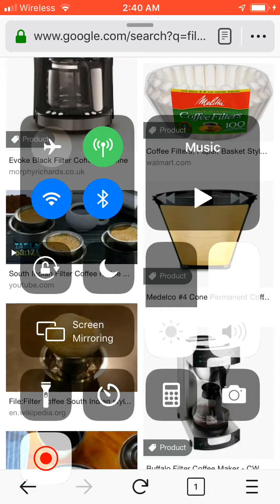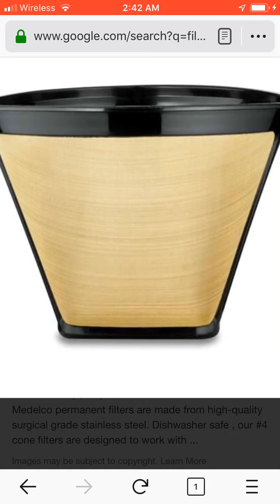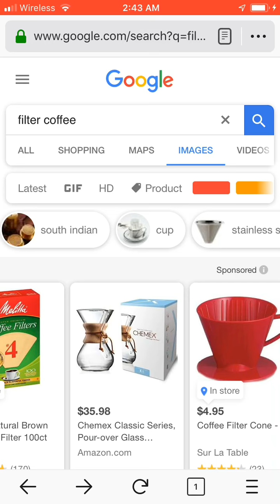Why plumbers might get paid too little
I did some plumbing jobs, I repaired my families bathroom for free once, it was leaking a few yrs ago, but nt 1 nt 2 3 plumbers couldn’t repair this tub clog, and it’s basically a design flaw.  It would be cool to hav a refined filter for tubs and sink.  Anyways interesting fact I just learned, half a bottle of draino every few hours wont do anything, but two full bottles sitting over night all at once does wonders.  That will save you hundreds on plumbing snakes in tubs, 2 to 3 bottles overnight.  Then fill the bath tub with water to put pressure on the remaining clog.  Draino will nt work on sinks btw be us the u is too long and narrow...science.